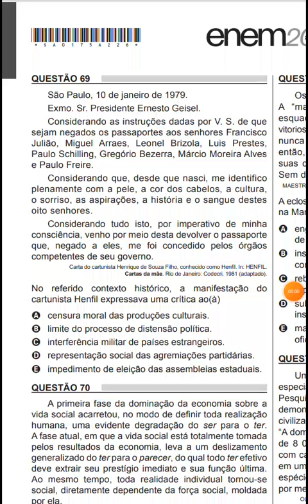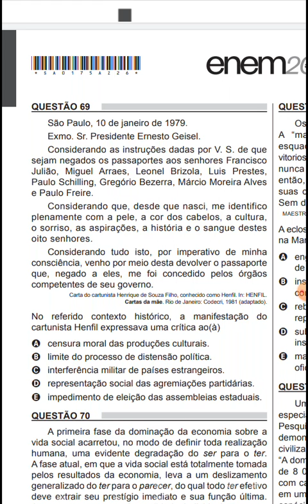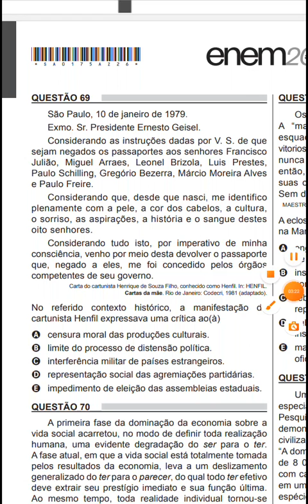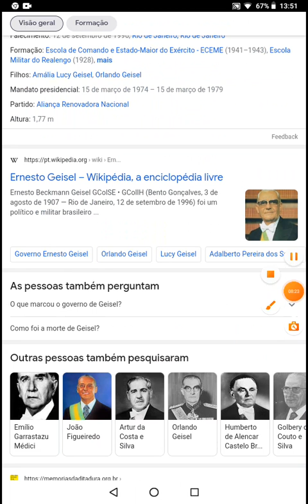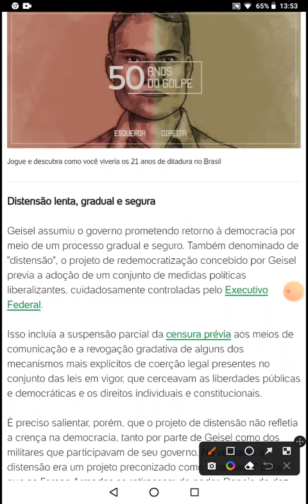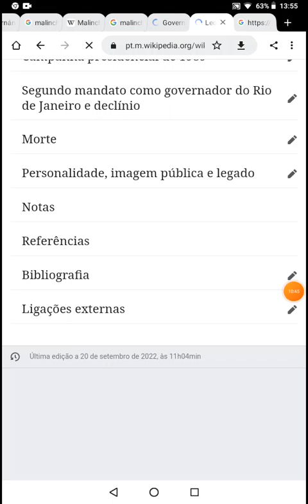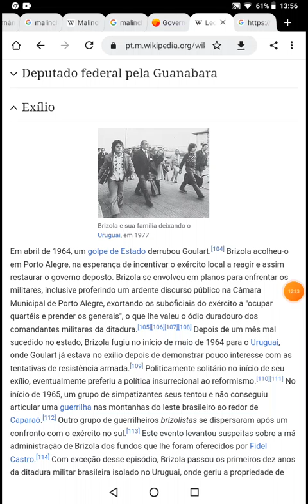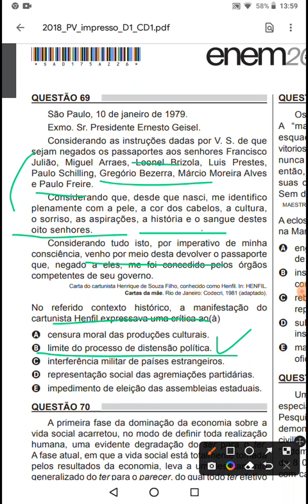Questão 69 Enem 2018 caderno azul 📚humanas 1 apli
QUESTÃO 69
São Paulo, 10 de janeiro de 1979.
Exmo. Sr. Presidente Ernesto Geisel.
Considerando as instruções dadas por V. S. de que
sejam negados os passaportes aos senhores Francisco
Julião, Miguel Arraes, Leonel Brizola, Luis Prestes,
Paulo Schilling, Gregório Bezerra, Márcio Moreira Alves
e Paulo Freire.
Considerando que, desde que nasci, me identifico
plenamente com a pele, a cor dos cabelos, a cultura,
o sorriso, as aspirações, a história e o sangue destes
oito senhores.
Considerando tudo isto, por imperativo de minha
consciência, venho por meio desta devolver o passaporte
que, negado a eles, me foi concedido pelos órgãos
competentes de seu governo.
Carta do cartunista Henrique de Souza Filho, conhecido como Henfil. In: HENFIL.
Cartas da mãe. Rio de Janeiro: Codecri, 1981 (adaptado).
No referido contexto histórico, a manifestação do
cartunista Henfil expressava uma crítica ao(à)
A censura moral das produções culturais.
B limite do processo de distensão política.
C interferência militar de países estrangeiros.
D representação social das agremiações partidárias.
E impedimento de eleição das assembleias estaduais.